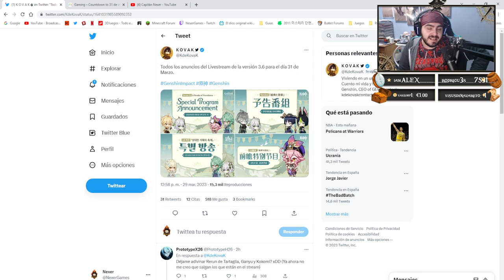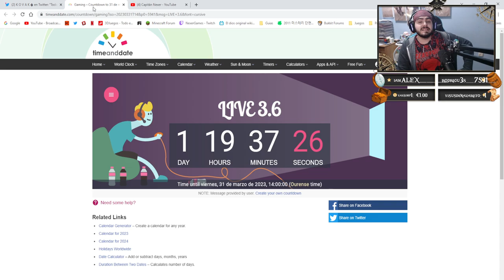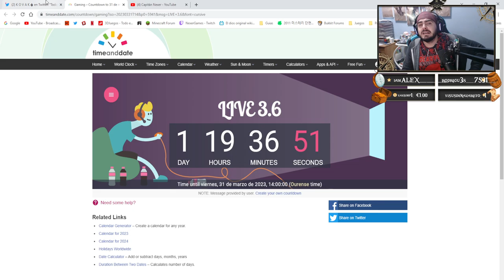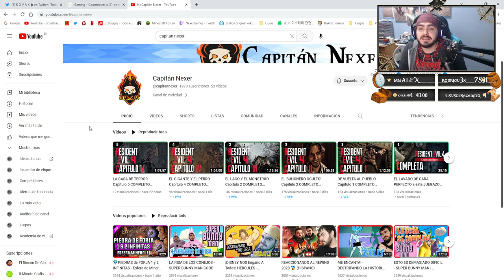BANNER 3.6 CONFIRMADOS? LIVE y NUEVO DRAMA de GENSHIN IMPACT gameplay español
Ya tenemos todo preparado para el live stream oficial de genshin impact 3.6, donde podemos ver que ya tenemos casi preparados los banners, además tenemos cositas que hablar hoy!

【MI PC】

Caja: PHANTOM 820
Procesador: RYZEN 1800X
Placa Base: CROSSHAIR VI HERO
GPU: ASUS GeForce ROG Strix Gaming GTX 1080Ti OC
Ram: G.SKILL FlareX DDR4 3200 PC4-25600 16GB 2x8GB CL14
FUENTE DE ALIMENTACION: CORSAIR RM850X 850W 80 PLUS GOLD MODULAR
SSD: 1x 250GB SAMSUNG 850 EVO
Refrigeracion Liquida: KRAKEN X62
HDD: 1x 1TB WESTERN DIGITAL
Grabadora: Asus DVD/BlueRay

CONSOLAS:
Nintendo Switch
Ps5